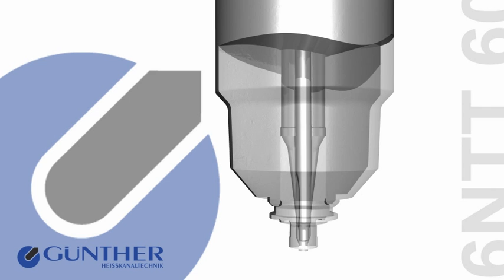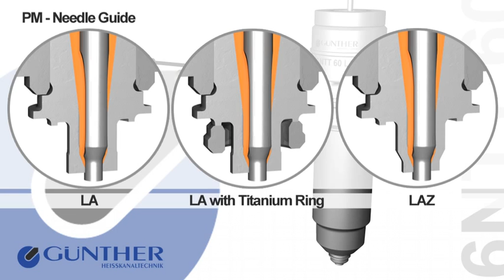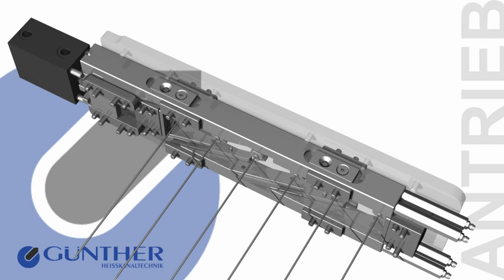Valve Nozzle.mpg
The major advantages of Hot Runner Systems are as follows:

• Efficient use of material & energy
• No waste
• Cycle time reduction
• Reliable injection process
• Improved product quality
• Highest production reliability
• Integration into clean room production